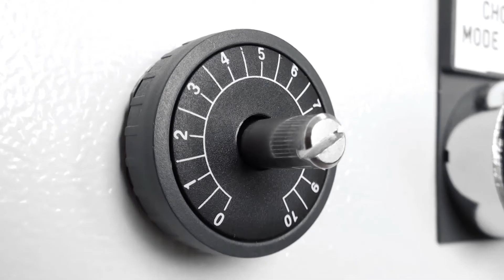Cómo montar un Potenciómetro con base de plástico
Aprovecha los potenciómetros para controlar la velocidad o realizar ajustes básicos. Descubre los pulsadores harmony diseñados para una mayor eficiencia que ayudan a reducir los costes de instalación.